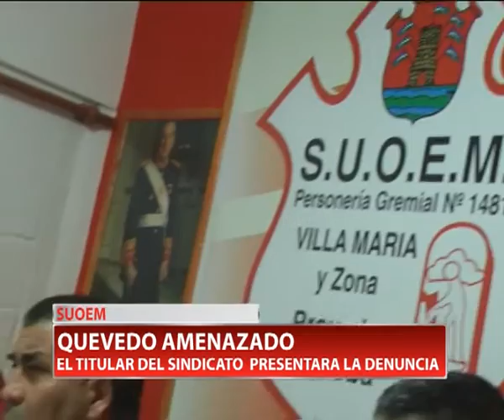SUOEM: QUEVEDO AMENAZADO DE MUERTE